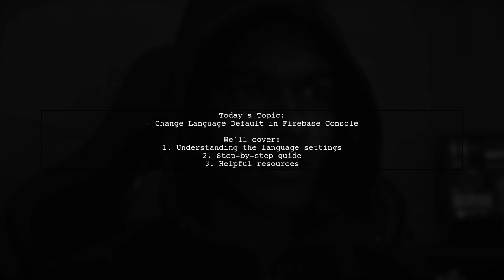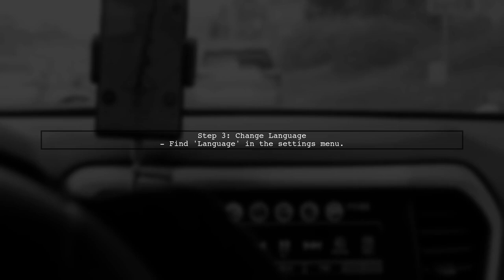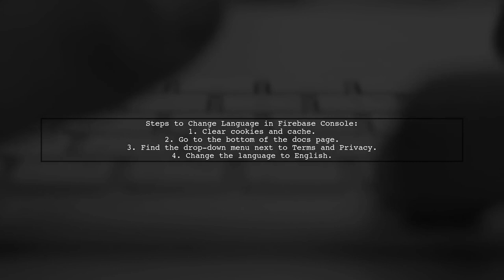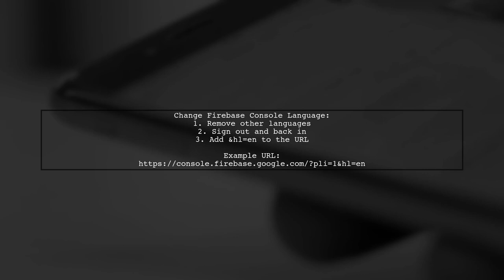How to Change Default Language in Firebase Console Web: A Step-by-Step Guide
In this video, we’ll walk you through the process of changing the default language in the Firebase Console Web. Whether you're working on a project that requires localization or simply prefer a different language for your development environment, this step-by-step guide will make it easy for you to customize your Firebase experience. Join us as we explore the settings and options available to enhance your workflow!

Today's Topic: How to Change Default Language in Firebase Console Web: A Step-by-Step Guide

Related to: changedefaultlanguage, firebaseconsole, firebaseweb, step-by-stepguide,